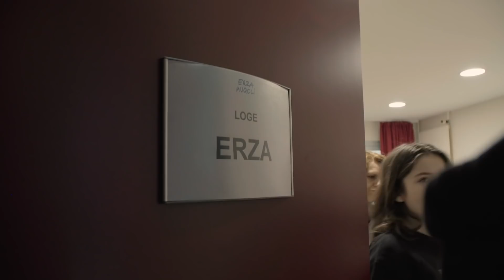Erza Muqoli - Répétitions avec Vianney pour la tournée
Nancy, Strasbourg, Bordeaux, Rennes, Roubaix, Lyon, Marseille, Le Havre, Bruxelles et à l’Olympia de Paris.

Réalisé par Mélanie Zadeh
Tournage réalisé à l’Espace Culturel Capellia, avec son aimable autorisation

Auteur - compositeur : Vianney - Erza Muqoli
VF Musiques - tôt Ou tard